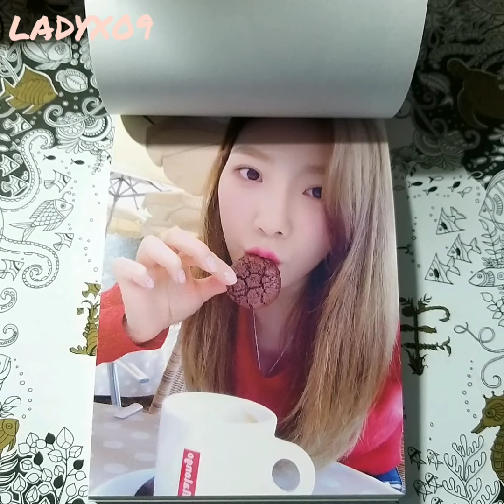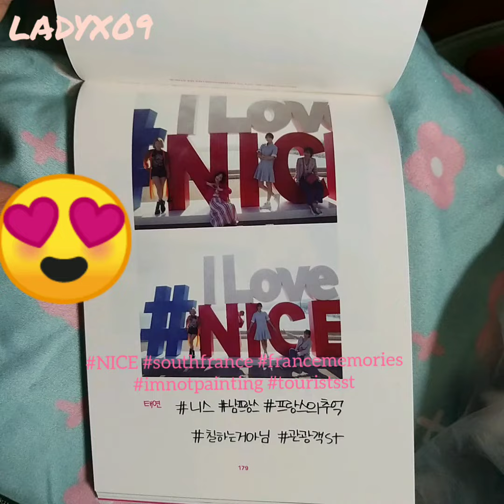TAEYEON Oh!GG Selfie Book les repos en France with english translation of taeng's captions